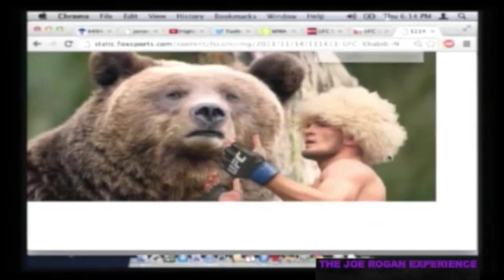Джо Роган Подкаст - Хабиб Нурмагомедов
Джо Роган , Брендон Шауб , Браен Каллен
Joe Rogan Brendan Schaub  Bryan Callen